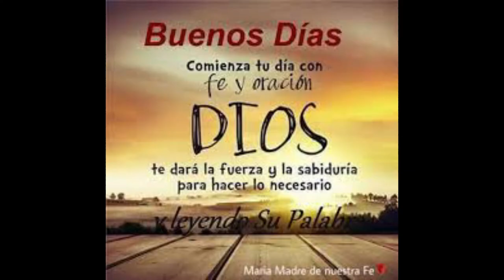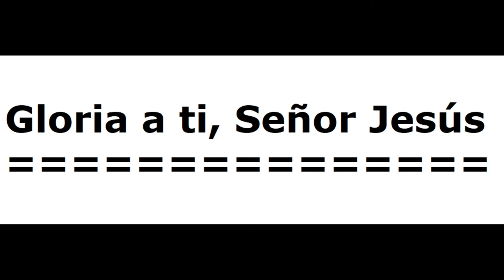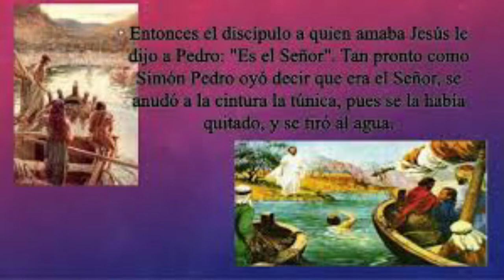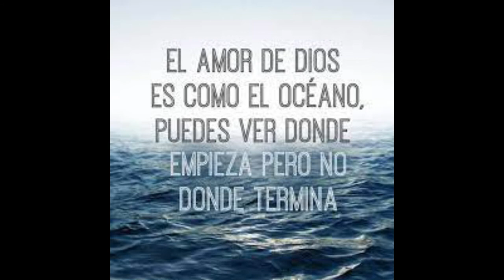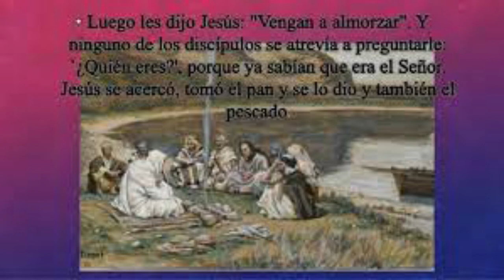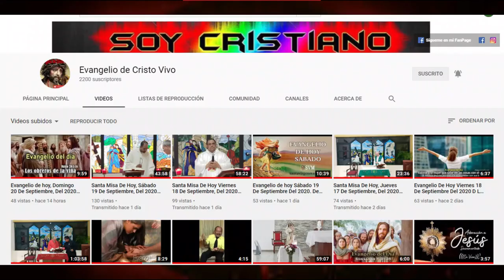Evangelio de hoy Viernes 09 De Abril Del 2021. De La Octava de Pascua. Con El Padre Alberto.